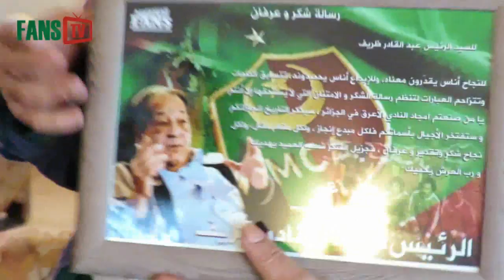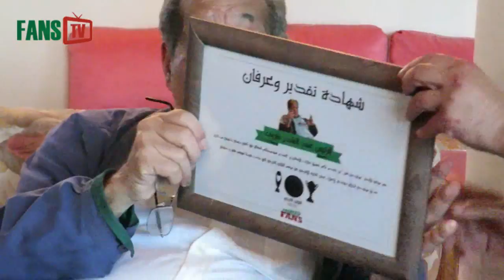حوار مولودية فان مع عمي عبد القادر ظريف 2017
إشتركوا في موقعنا الرسمي و كونوا على اتصال دائم مع كبيرة الشان.